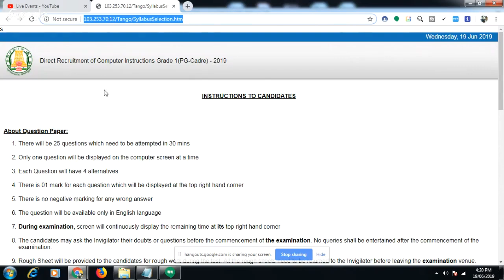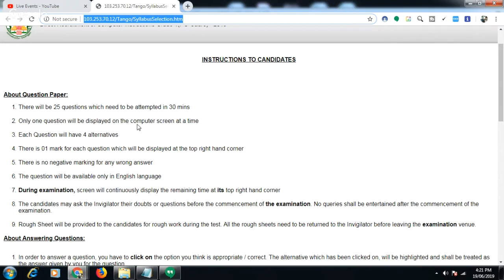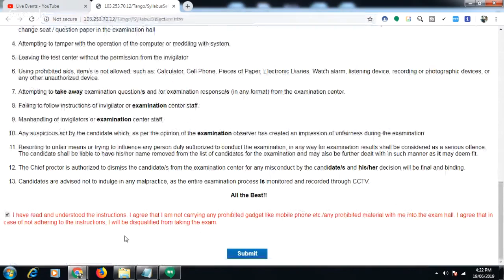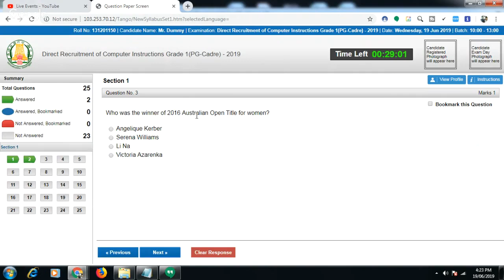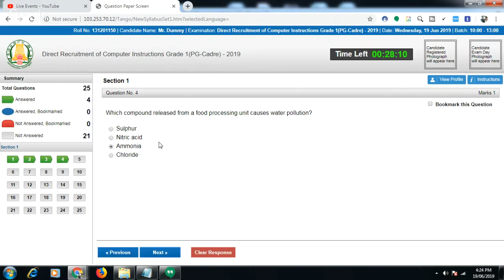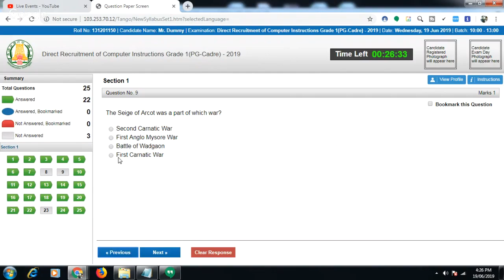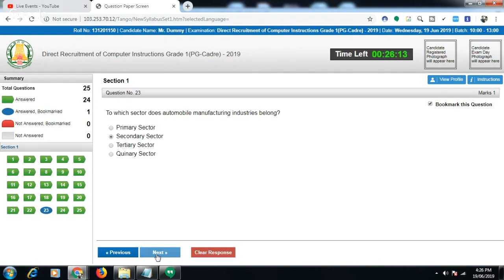TNTRB Computer Instructions Grade 1(PG-Cadre)-2019 Model Exam|TN TRB|Online Tamila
கணினி ஆசிரியர்களுக்கு ஒரு முக்கிய அறிவிப்பு..!!  ‼

TRB இணையதளத்தில் கணினி பயிற்றுனர் இணையவழித் தேர்வுக்கான 🛰 "Online Practice Test" வசதி ஏற்படுத்தப்பட்டுள்ளது.

 Online தேர்வு குறித்த சந்தேகங்களை நிவர்த்தி செய்துகொள்வதற்கு இந்த Online Practice Test மிகவும் உதவிகரமாக உள்ளது